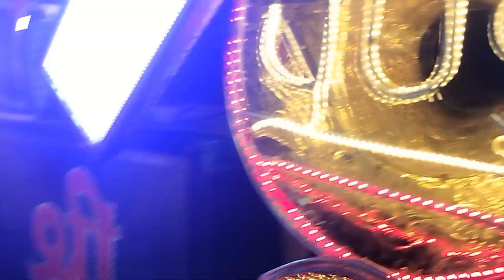Band🥁🎺🎤🎷 Patna 6